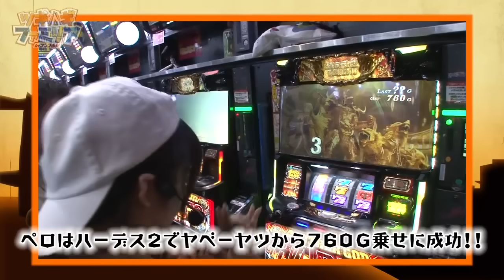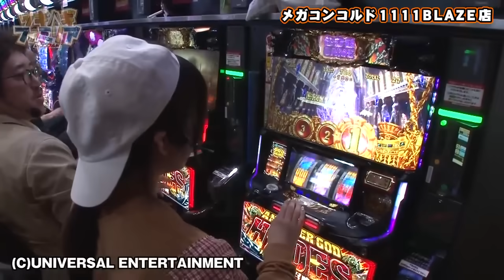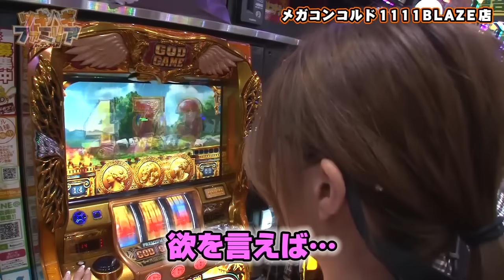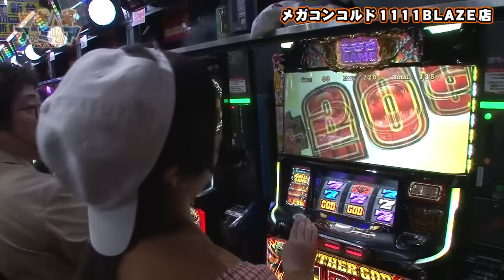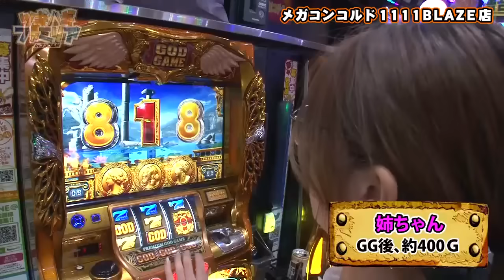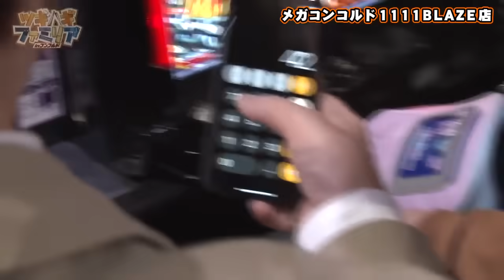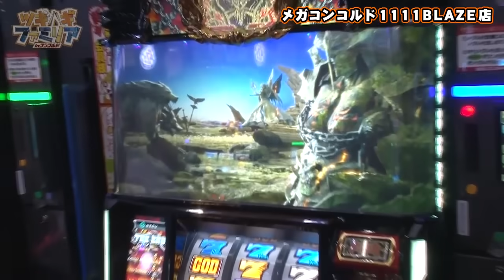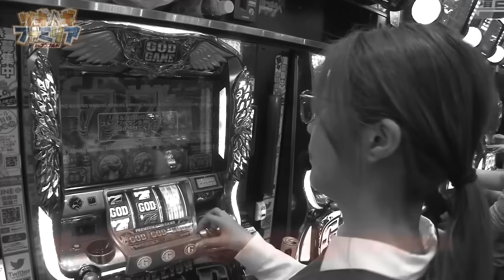ツギハギファミリア 第4話(4/4)【アナザーゴッドハーデス-冥王召喚-】《木村魚拓》《兎味ペロリナ》《五十嵐マリア》[ジャンバリ.TV][パチスロ][スロット]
ツギハギファミリア初回収録完結編!!姉ちゃんとペロの活躍で勝利が見えてきている中で大黒柱のオトンが足を引っ張り倒し、とうとうソファーでアイスを食う始末…。色々あった初回!!果たして、ツギハギチャレンジ出来たのか!?

■実戦台：アナザーゴッドハーデス-冥王召喚-、ミリオンゴッド‐神々の凱旋‐